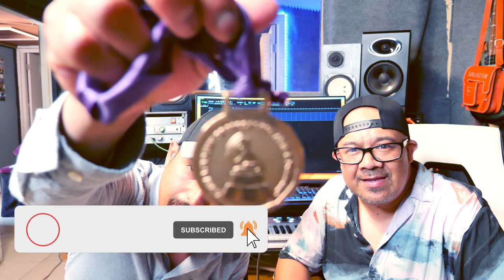Xavier Medina Compositor GRUPO PALOMO Y Su Nominacion Al Grammy !!